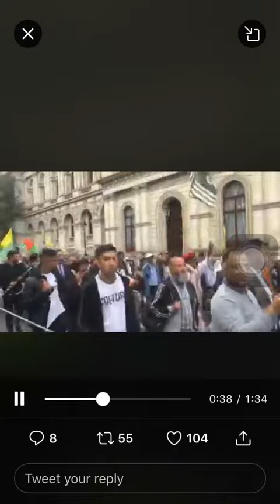Kashmiris unprecedented protest in London